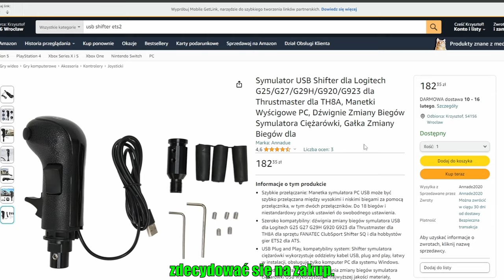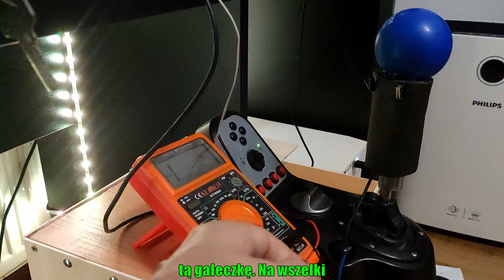Tani i prosty 18 biegowy shifter do ETSa!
Twoja własnoręcznie zrobiona 18-biegowa skrzynia biegów za pół darmo w dość łatwy sposób. Wszystko przedstawione najprościej jak się da!

Mimo wszystko jeżeli, masz jakieś pytania zostaw je w komentarzu, odpowiem tak szybko jak to możliwe, co wiem to pomogę :)

00:00 - wstęp
00:39 - przedłużenie wajchy shiftera
01:05 - pogrubienie wajchy
01:20 - jak wykonać przełączniki i obudowę
02:49 - gdzie podłączyć skrsa
03:16 - jak ustawić sterowanie
04:33 - jak zmieniać biegi w trakcie gry
06:13 - różne modele skrzyń biegów